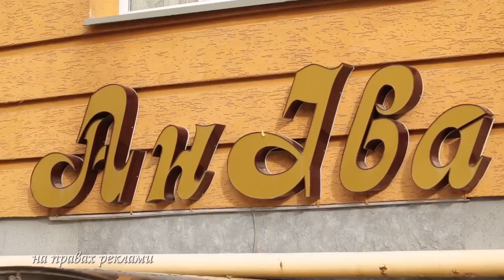Зіркові псиденьки "Підтримка України". Інтервю Х.Єркенов.Щоденник зірки "Хусейн Єркенов"